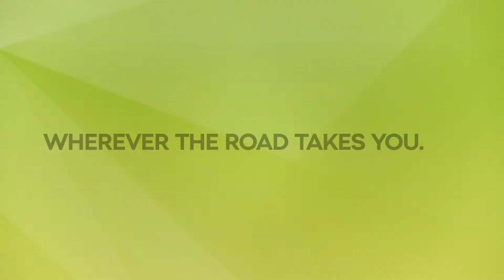Buy a Service Plan From Noel Deasy Cars & Škoda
Noel Deasy Cars makes the buying process simple. We're an automotive brand with 41+ Years experience based in Cork City. A family run business delivering you clear, concise and easy to understand information about the things that really matter when you're choosing - and buying - your next car.

Every week,Our YouTube channel brings you simple and entertaining video from many major makes that are available for sale at our premises

If you want even more helpful information, head over to Noel Deasy Cars you tube page where you'll find in-depth reviews alongside dozens of features helping you to narrow down your buying be it new or used. We love our tech and we will bring you all the latest news on in car technology.
Category
Cars & Vehicles
Licence